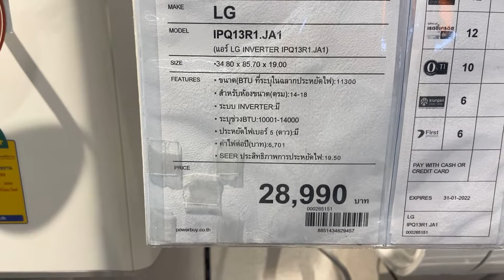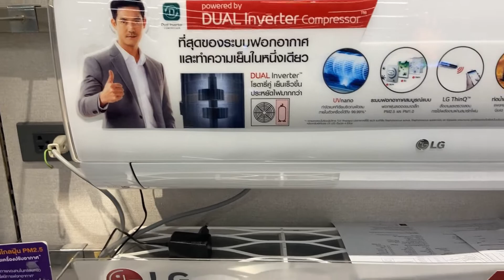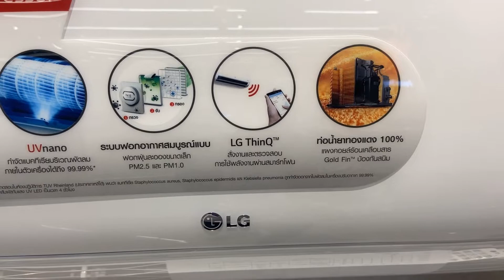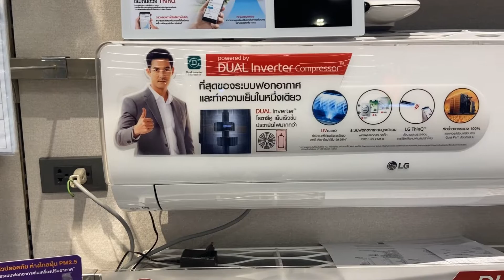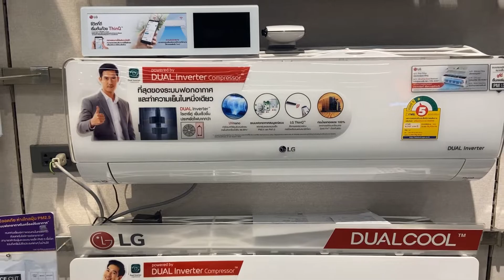เย็นเร็วขึ้น ทนทาน ทำงานเงียบ LG แอร์ติดผนัง รุ่น IPQ13R1.JA1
เย็นเร็วขึ้น ทนทาน ทำงานเงียบ LG แอร์ติดผนัง (11300 BTU, Inverter) รุ่น IPQ13R1.JA1 ความเย็นแบบอัจฉริยะ ประสิทธิภาพแห่งเครื่องปรับอากาศ เติมเต็มอากาศบริสุทธิ์❄️

💜เรามาชม Power Buy Guru นักรีวิวสินค้าจาก Power Buy รีวิวการใช้งาน และฟีเจอร์เด่นๆ ของแอร์ติดผนังรุ่นนี้กันเลย และหากรับชมรีวิวจบแล้ว อยากได้แอร์ติดผนัง ฉ่ำๆแบบนี้อย่ารอช้า!! ช้อปได้เลย